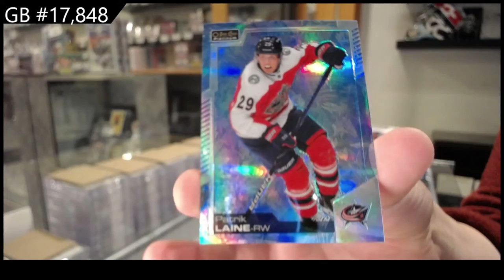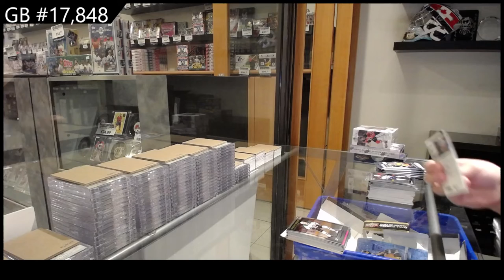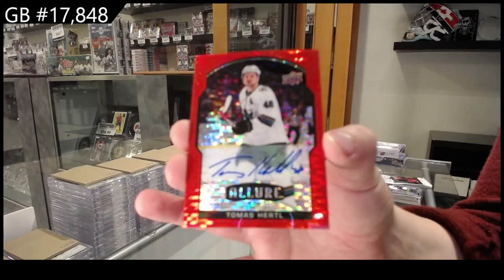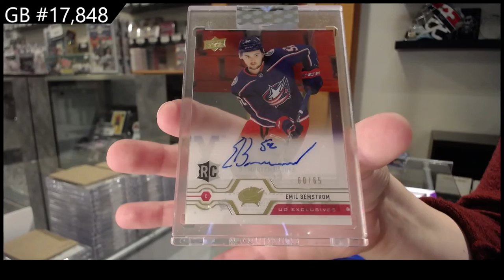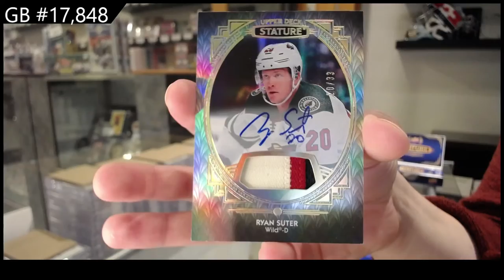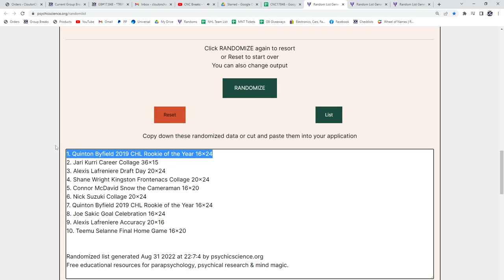Upper Deck Mix Hockey Box Break With Stature - C&C GB 17,848